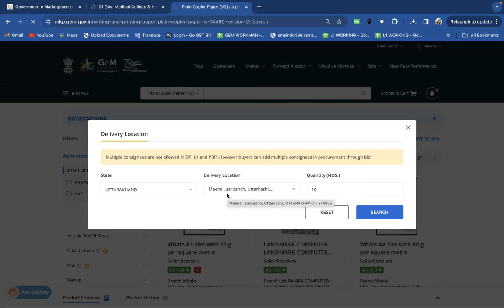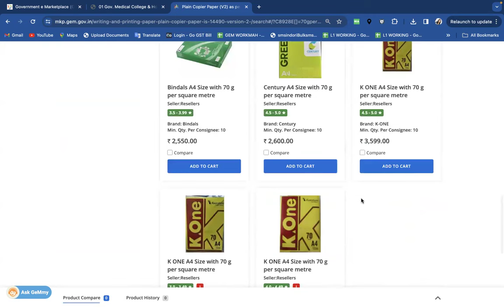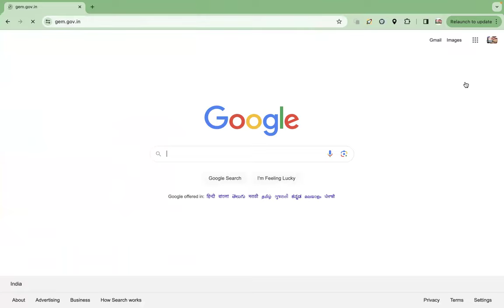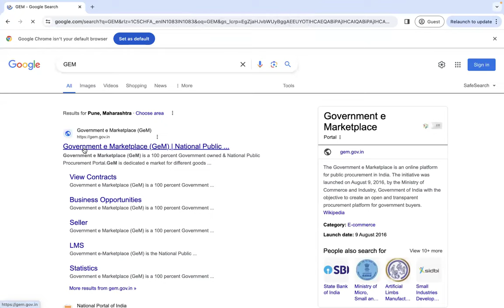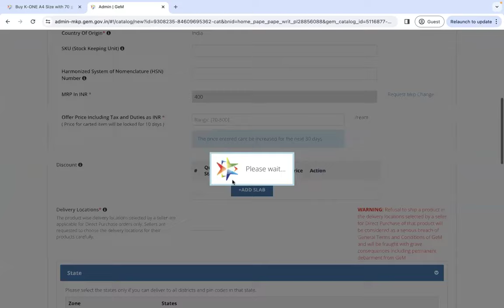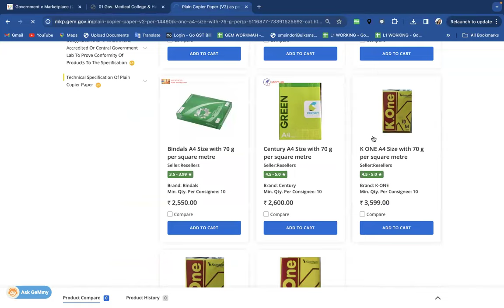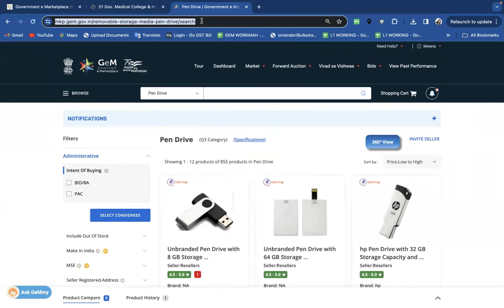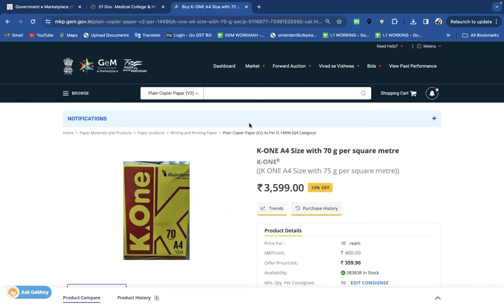how to get ur order on gem I gem direct purchase complete process